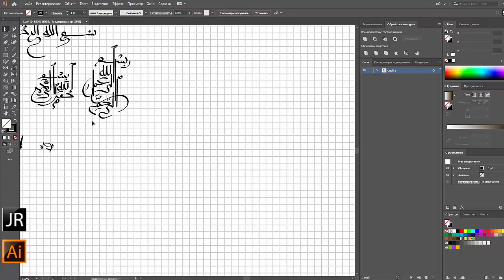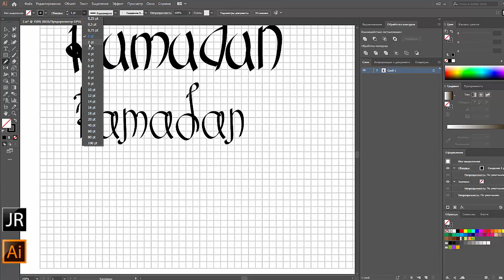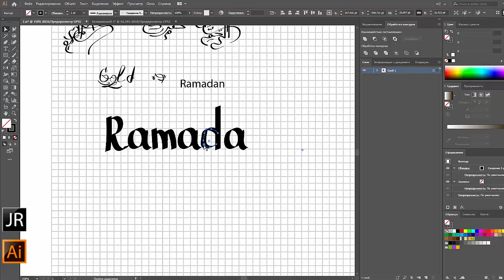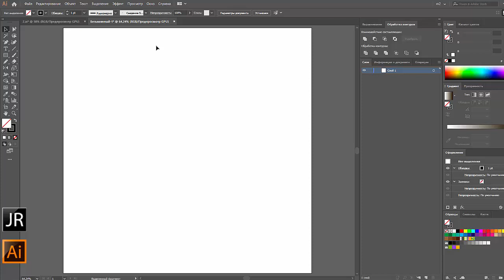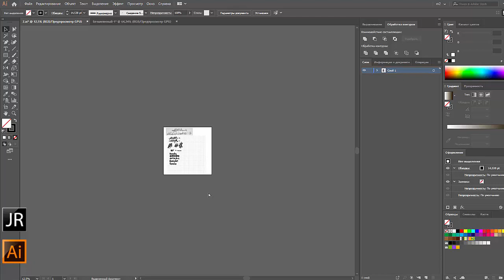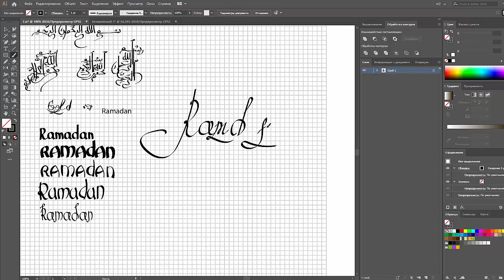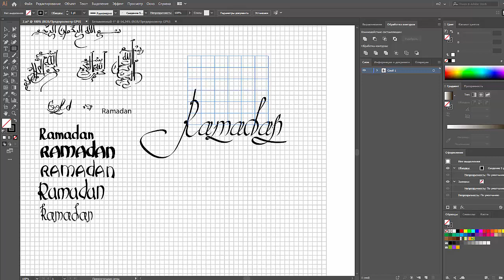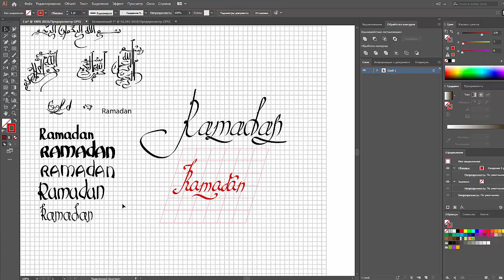#6 Каллиграфия, шрифт, текст от руки | JULI ROSE